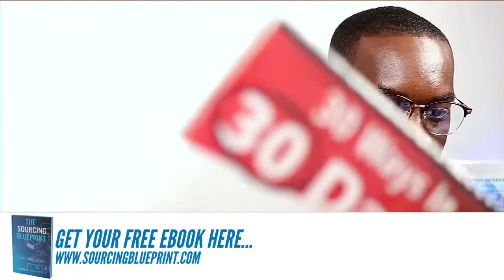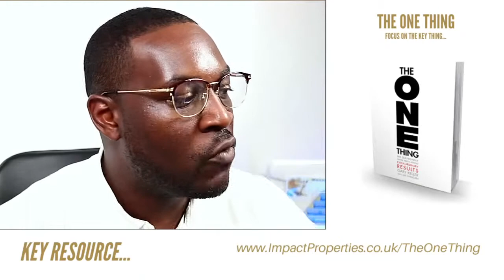The IMPACT PROPERTY SHOW: LIVE Q'n'A - Episode 26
Welcome to our LIVE Q'n'A on the IMPACT Show. This LIVE has been created to provide insights and education. How are you navigating in the current property climate?

Enjoy this? Add us on Instagram: Impact_Properties_London

Learn how to make money as a Property Sourcing Agent and the steps I’ve used to build my entire sourcing business. Grab our FREE Blueprint, designed to fast-track your property success, available for a limited time

JOIN Monday's LIVE Webinar to see how you can move forward in your property investing journey:
(Monday 12th October @ 8PM)

Our company is in a unique position to provide access to a range of Residential, Commercial and Development opportunities throughout London both on and quietly off market to our investor partners through our network of private contacts in several sectors.

Over the years we have established a widespread network of contacts consisting of Architects, Estate Agents, Property Developers, Private Vendors, Solicitors, Surveyors and other property professionals to source off market Investment Property and Development sites for our clients.

Our service aims to help our clients secure the best and most suitable properties by focusing on High Returns and Capital Growth. We have an individual approach to each and every private or corporate client, and we as a company distinguish ourselves by delivering a great customer experience, through our friendly and professional approach.